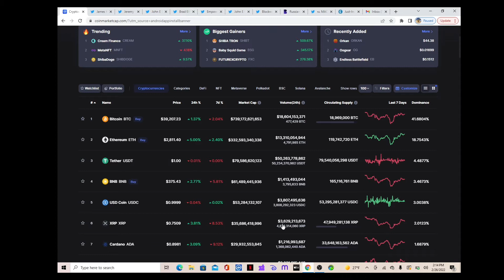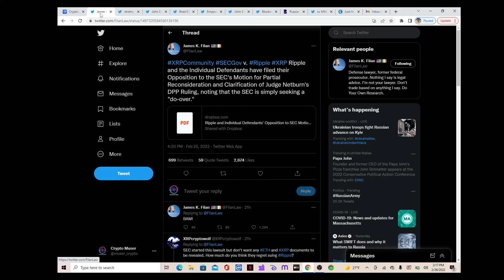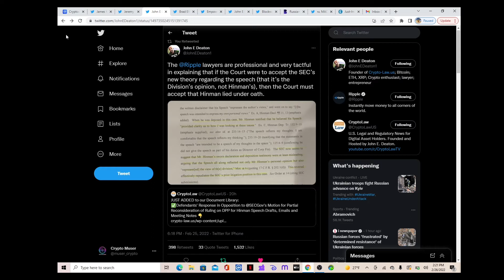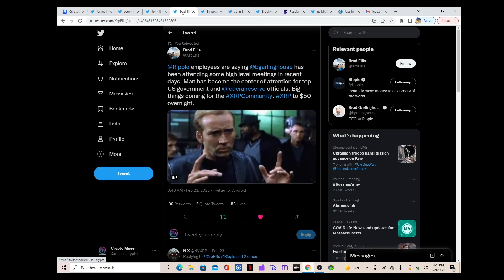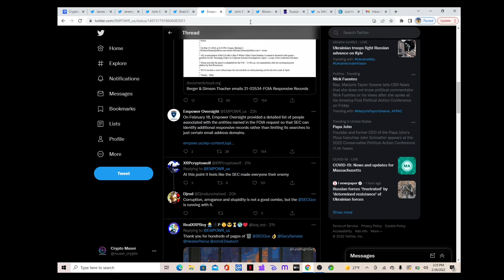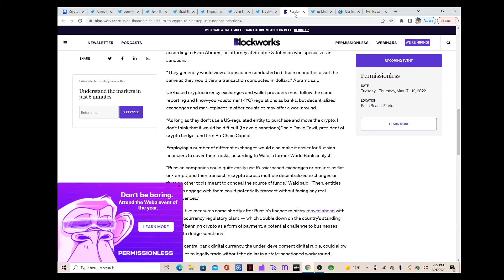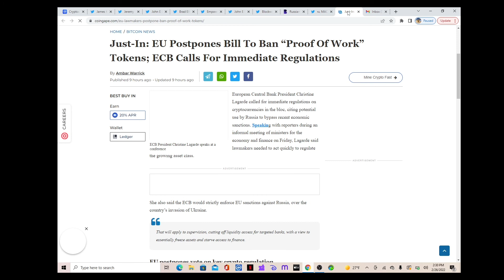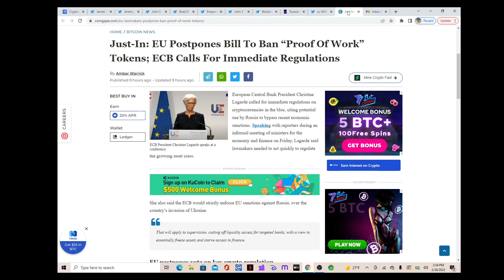🚨XRP NEWS🚨 XRP decoupling from BTC, SEC will settle soon, Russia using crypto to dodge sanctions?